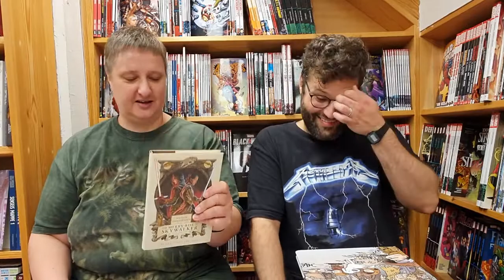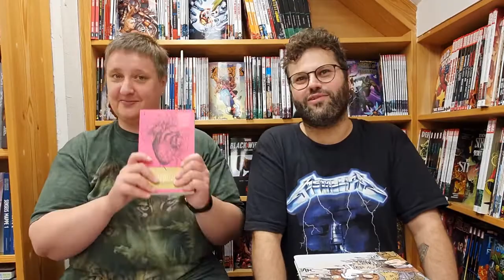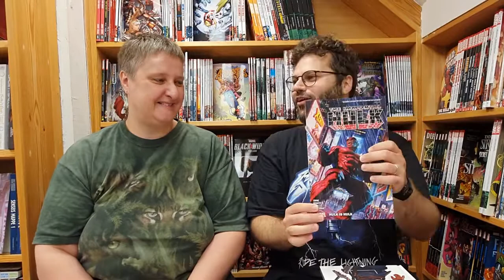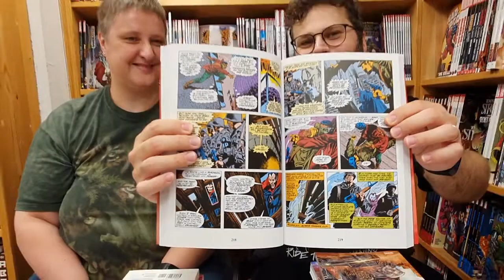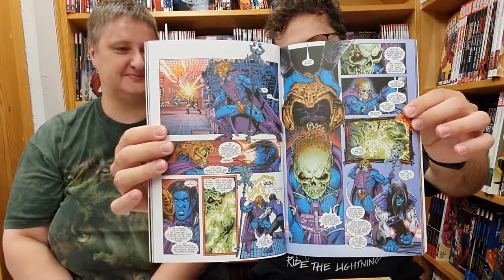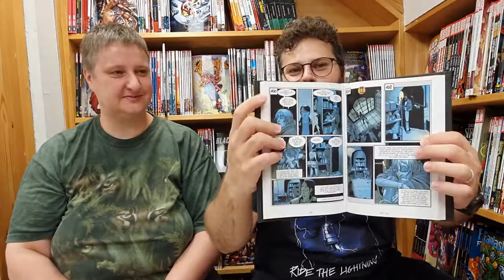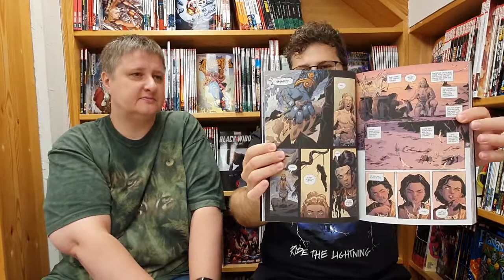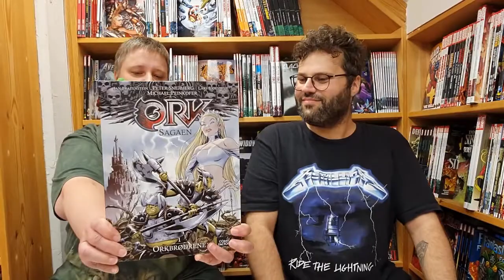Fantask Podcast 9/9-2020: Cube Arts, Irena, Immortal Hulk, He-Man, Great Gatsby, Vei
Marit og Dennis har nogle cool nyheder i denne uge, og til slut er der også et par "Service beskeder".